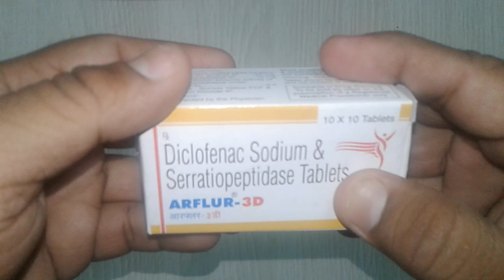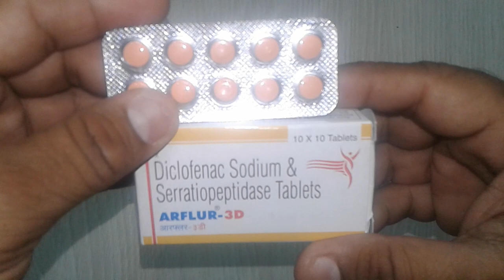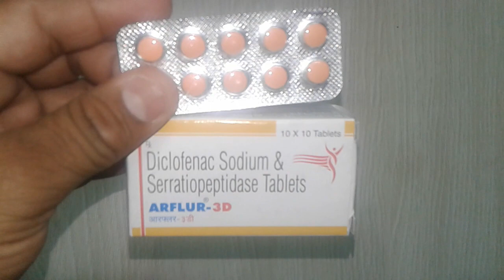Arflur 3D Tablets review in Hindi दर्द और सूजन की दवा !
Arflur 3D Tablets is safe
Arflur 3D Tablets is effective
Arflur 3D Tablets is economical
Arflur 3D Tablets is manufactured by fdc